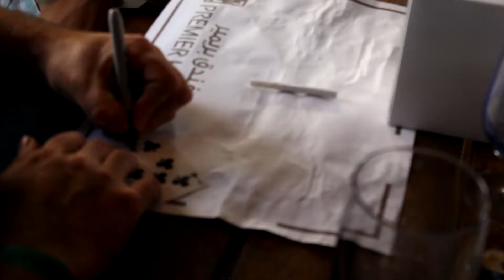Magic @ Wembley Lounge Brunch | Bahrain 2017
Performing Magic at The Weekly Music, Magic and Food Party Friday Brunch at Wembley Lounge Bahrain.